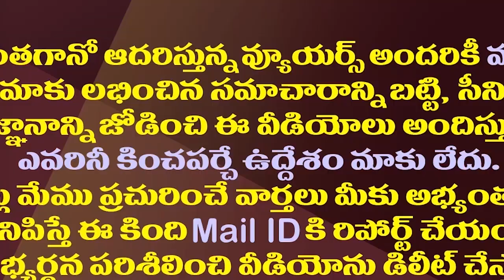జగన్ చెప్పారంటే చేస్తారంతే..మరో నిదర్శనం ఇదిగో| YS Jagan Given 23 Thousand Cr As YSR Rythu Bharosa